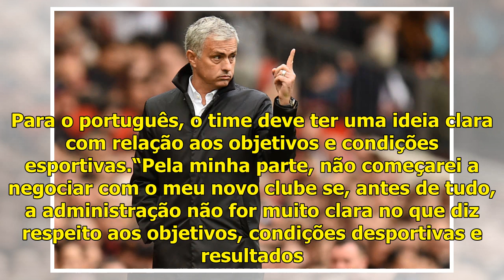Mourinho garante que vai ser exigente na escolha de sua próxima equipe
1 mai, 2019Gazeta PressJosé Mourinho já manifestou interesse em retornar aos trabalhos na próxima temporada. O treinador, no entanto, revelou que não vai aceitar proposta de qualquer clube. Para o por...